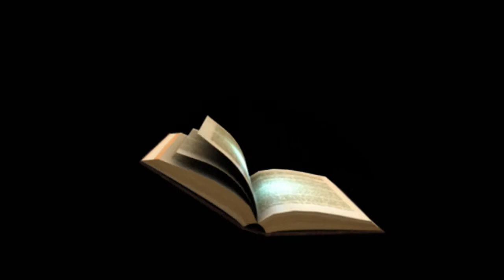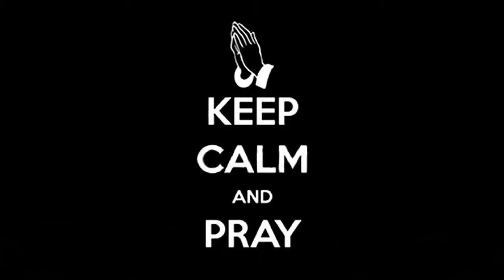Therapy On Thursdays 12 3 20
"Play the Background" by Minister Dre' Reid